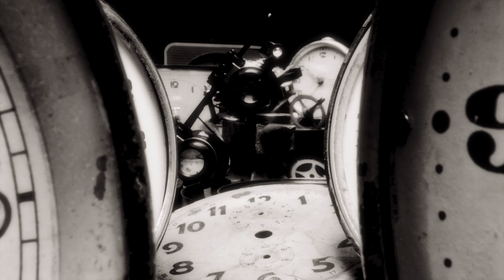I'm in Tears - J9ine X Amit Dg | Prod. by LCS | Hindi Rap Song 2022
🎥 Gold Flame Studios,
Song - 🖤 I'm in Tears 🖤
Artist - J9ine & Amit Dg 🔏
Lyrics - J9ine & Amit Dg ✍️
Shot By - Sourav Rana 📸
Video Edit by - J9ine
Effects by - Amit Dg
Mix And Mastering By - Semitone music🎹
Beat By - LCS 🎶

Contact wedding/pre wedding / music shoots: 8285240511

Special Thanks
Shivam Shukla
Saurabh Jha
Akshay